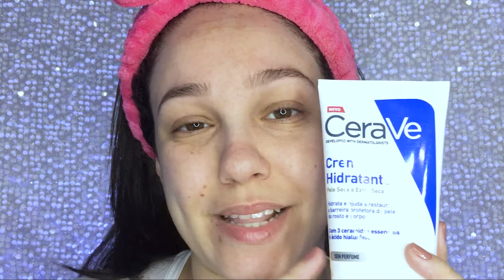RESENHA: BASE LÍQUIDA MATTE E CORRETIVO LÍQUIDO DA SAFIRA. É BOM?VALE A PENA? - TUDO PARA AS GURIAS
No vídeo de hoje eu testei esses dois produtos da Safira a BASE LÍQUIDA MATTE e o CORRETIVO LÍQUIDO. Será que eu aprovei? Vale a pena comprar? Vem conferir!

✅ Não esquece de deixar o teu LIKE, se INSCREVER no canal e ATIVAR o SININHO 🔔 (para receber todas notificações de vídeos novos) e COMENTA AQUI o que tu achou dessa dupla?